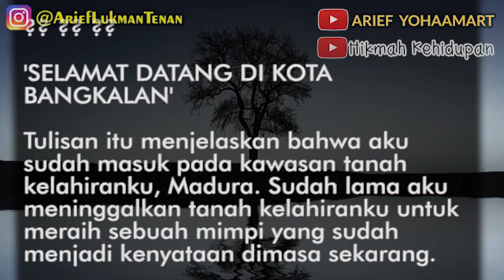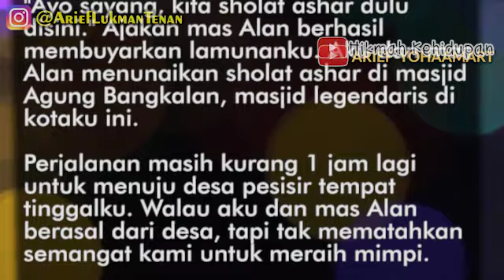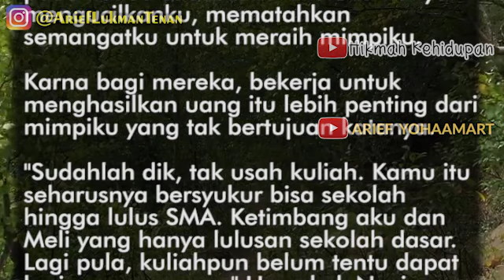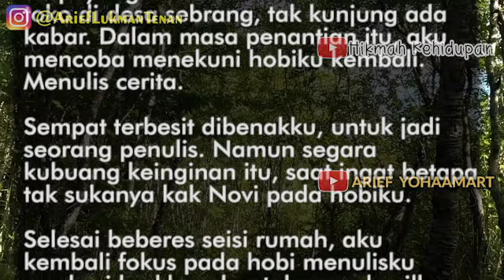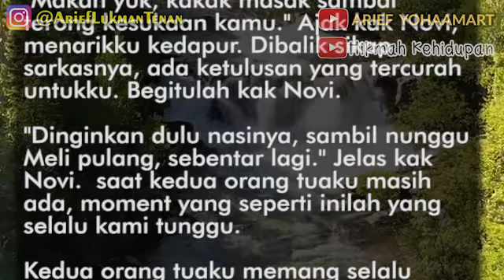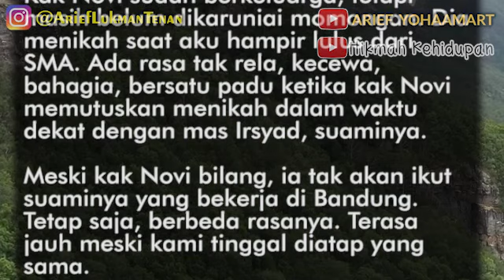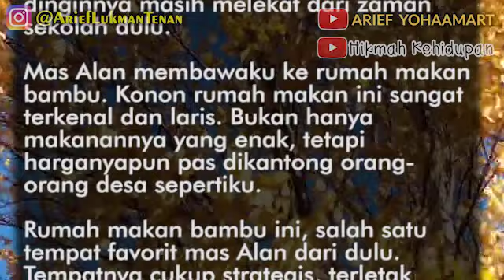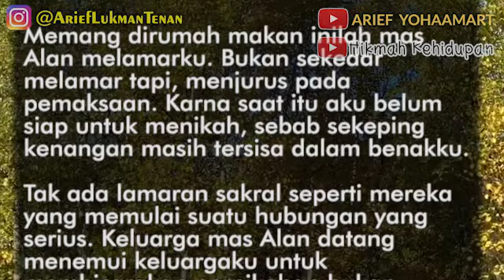Novel Romantis Serpihan Kenangan - Part 1 || Kedatangan Sang Mantan || Kenshin Himura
Serpihan Kenangan ini menceritakan tentang suatu pasangan hidup, yang masing-masing mempunyai masa lalu dengan sang kekasih terdahulu. Jika mereka bertemu kembali, apakah yang akan terjadi dengan pasangan tersebut..? tetap setia, ataukah goyah...? simak kisah lengkapnya, dalam Serpihan Kenangan karya Kenshin Himura.

Cerita oleh Kenshin Himura (koyo Samurai X)

Terima kasih.